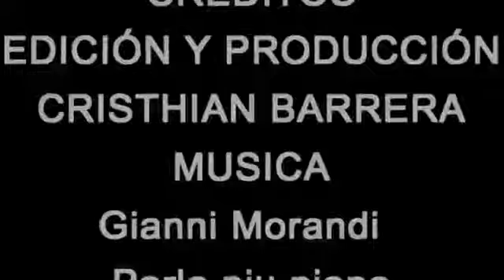Vídeos Fotos y audios Reales sobre Pablo Escobar